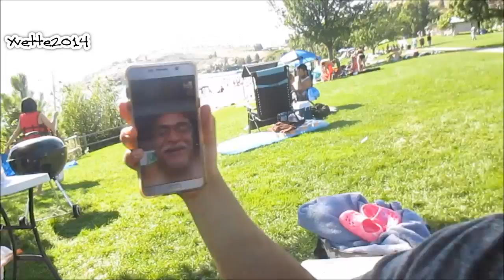[[VLOG#205]] FIN DE SEMANA EN LAGO CHELAN! 07/30-31/2016